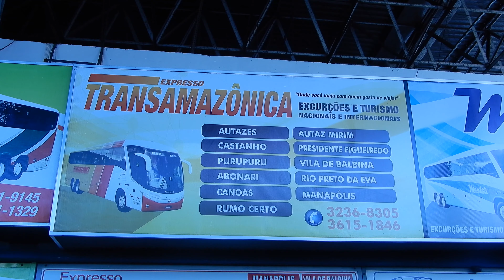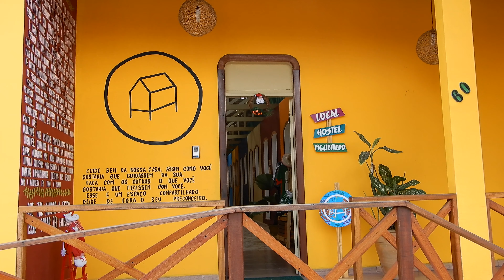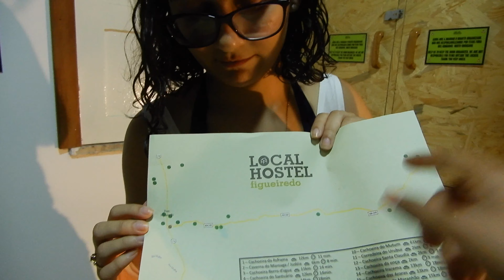TRAVEL GUIDE | PRESIDENTE FIGUEIREDO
Olá povo do bem como é que cêis tão?
Esse é o ultimo vlog do Amazonas, eu e Geovana passamos uma fim de semana em Presidente Figueiredo, uma cidade perto de Manaus com paisagens inscreveis pra se descobrir.

VIDEOS PUBLICADOS DOMINGOS ÀS 18H

Mulheres viajantes
Com amor Cami 🌷